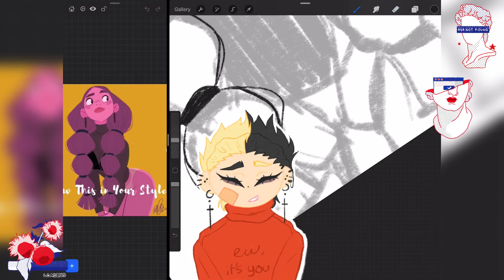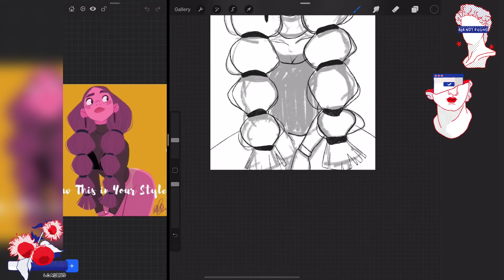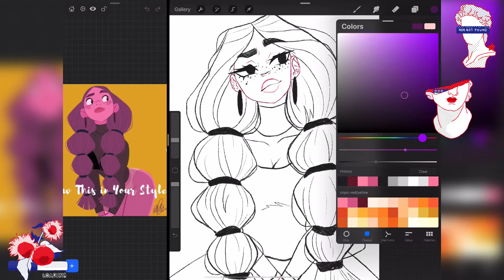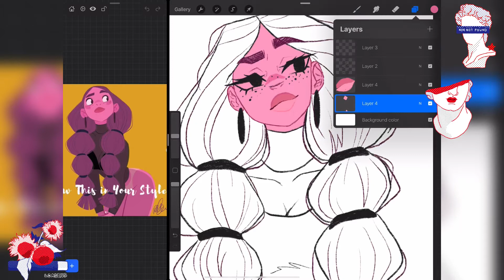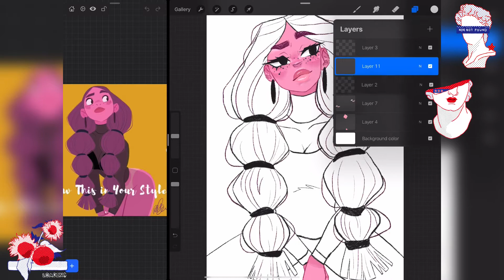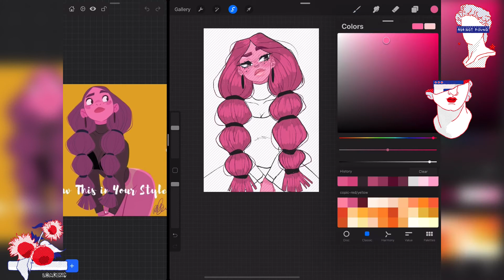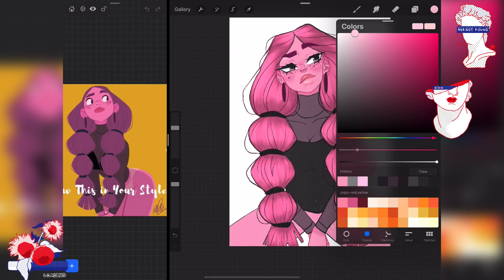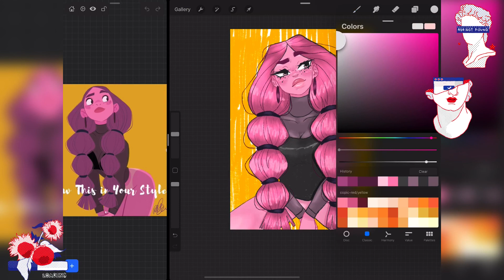CALMING DTYIS SPEEDPAINT